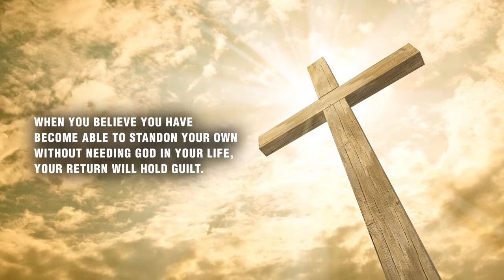Who Needs God by Jack Robinson